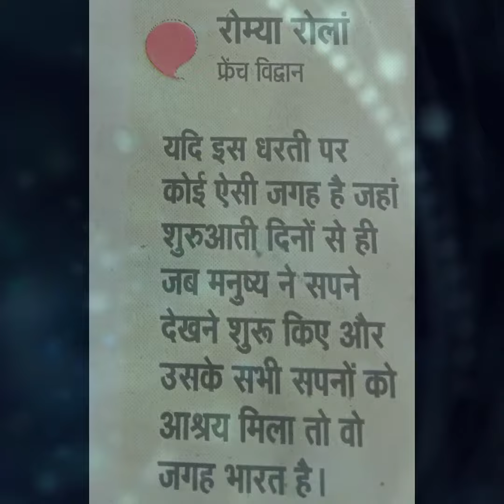दुनिया हमारे देश भारत के बारे में क्या सोचती है ? Deshbhakti Lines By Life Changer